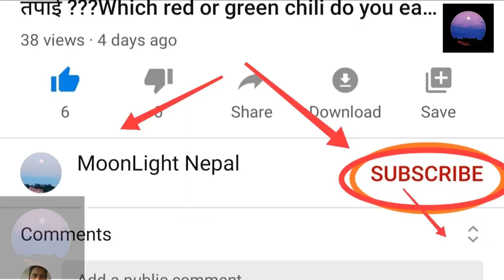Cockroach in nepali साङ्ला भगाउने र मार्ने १०० % सजिला घरेलू उपाय र तरिकाहरु । Nepali Health tips I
साङ्ला लाई भगाउने मार्ने सजिला १०० % घरेलू उपाय र तरिकाहरु बारे जानकारी छ
 साङला घरमा कस्ता हाम्रा गल्तीले घुस्नसक्छ रकसरी मार्ने भगाउने प्राकृतिक घरेलु उपायहरु छन्,